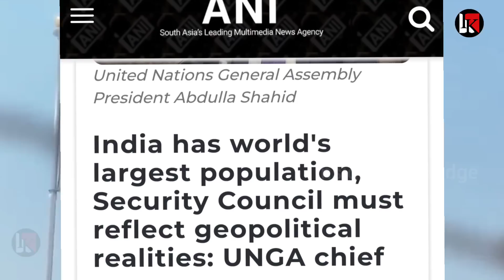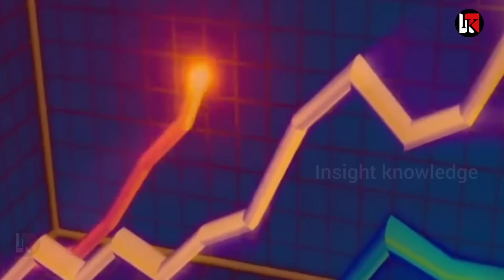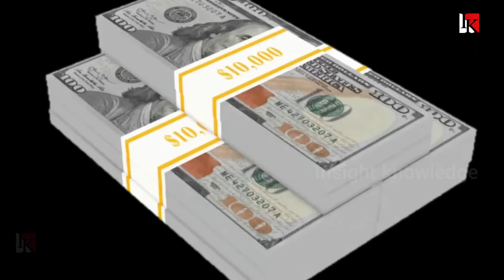U.N ने मानी भारत की बात... वीटो पर बोल पड़ा..